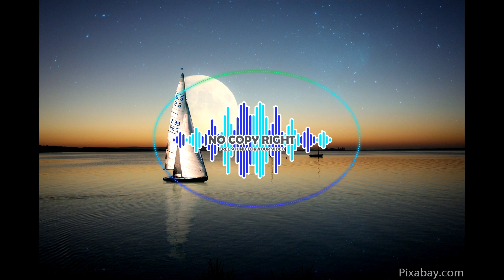Clean Break No copyright music Vlog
🎲🎲🧩🧩เว็ปบาคาร่า ฝาก-ถอน 30วินาที💰💰💎💎

เว็ปเทรดบิทคอย ประเทศไทย ถูกต้องตามกฏหมาย